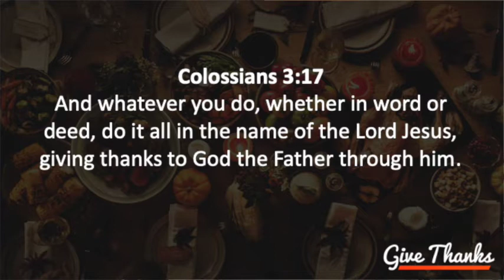Five Minutes With Phil - November 23, 2020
Bible Study, Devotional, Colossians 3:17, Thanksgiving

Give Thanks

God is most pleased when you give your everything. Give your best!